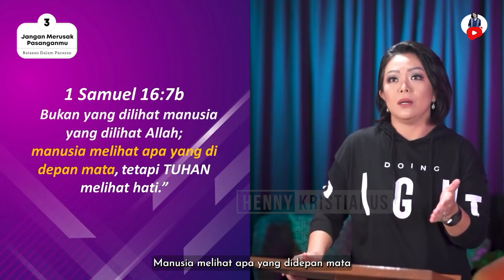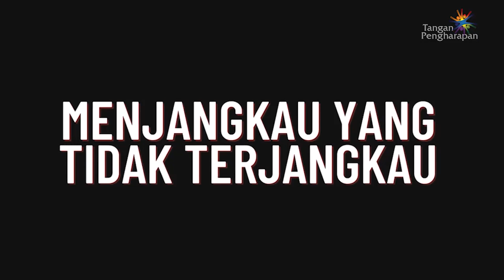Jangan Merusak Pasanganmu - Henny Kristianus